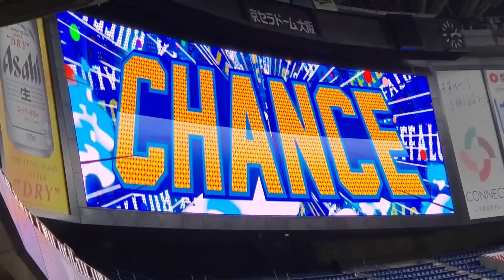20211002 ﾗｵｳ♪ 杉本裕太郎 ﾁｬﾝｽ登場曲【｢TOUGH BOY｣／TOM★CAT】 1回ｳﾗ ｵﾘｯｸｽ･ﾊﾞﾌｧﾛｰｽﾞ@京ｾﾗﾄﾞｰﾑ大阪･ﾚﾌﾄ外野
【｢TOUGH BOY｣／TOM★CAT】